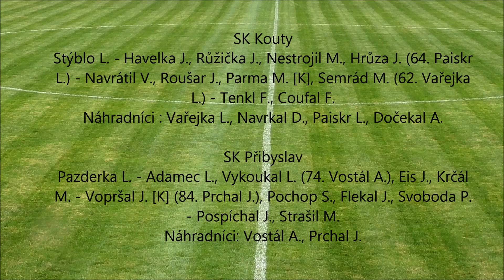SK Kouty – SK Přibyslav 2:4 (0:3)